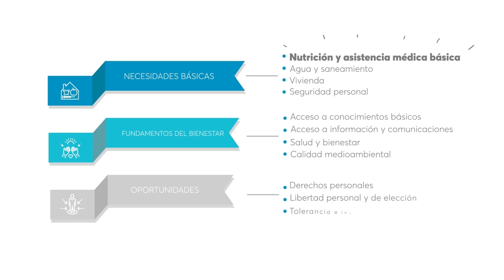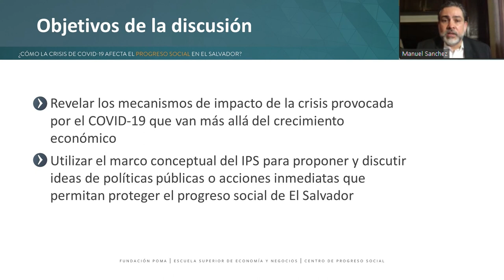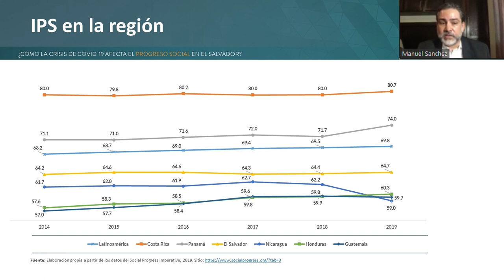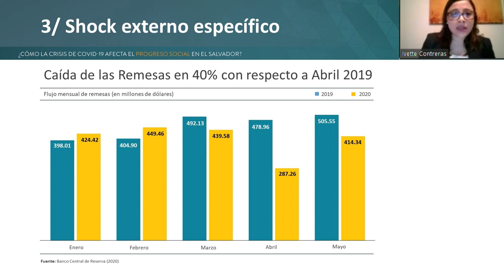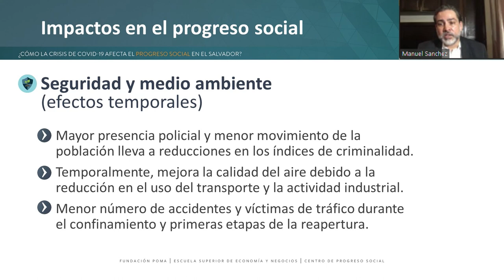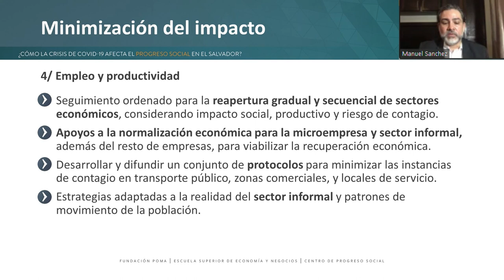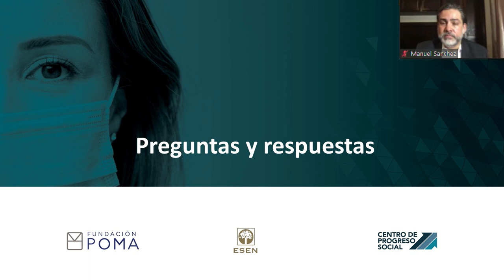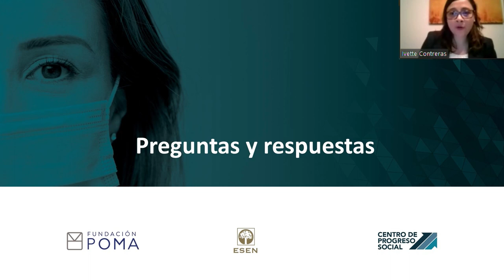Presentación del informe “COVID-19: una crisis de progreso social”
Numerosos indicadores relacionados al progreso social experimentarán retrocesos. En esta investigación, el Centro de Progreso Social sugiere acciones de política pública para que trabajando juntos reduzcamos el impacto negativo provocado por la pandemia.